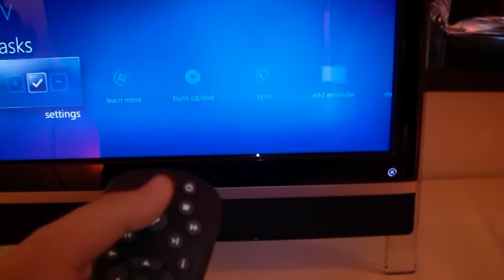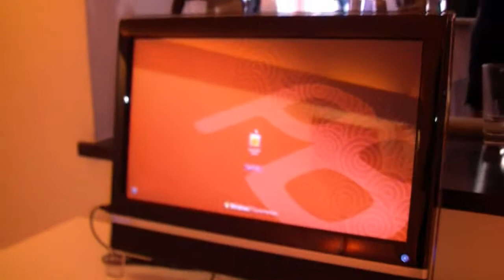Packard Bell oneTwo M All-In-One PC - German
Auf der Packard Bell Pressekonferenz in München wurde der Packard Bell oneTwo M All-In-One PC vorgestellt.